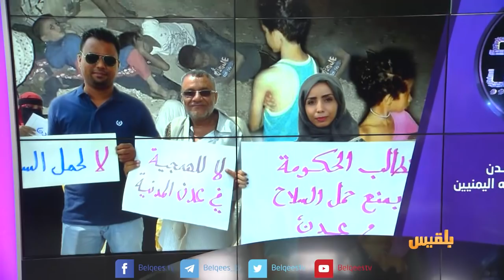المساء اليمني | حتى لا تصبح عدن مدينة مغلقة في وجه اليمنيين | تقديم: وجيه السمان